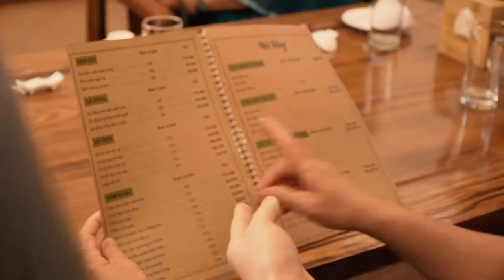Quay video giới thiệu nhà hàng Hobbit